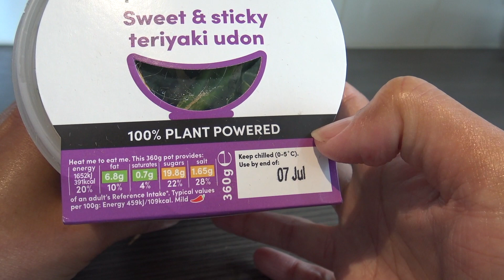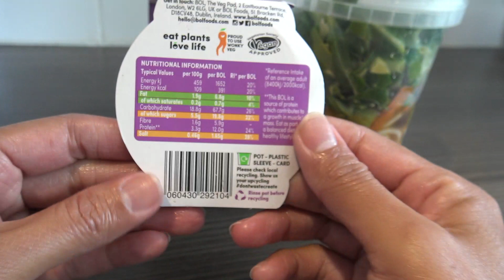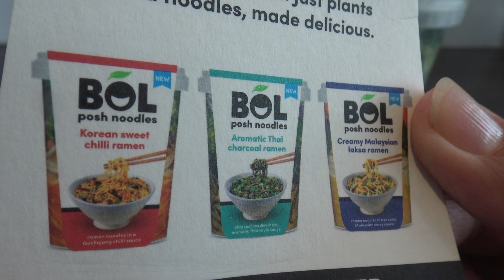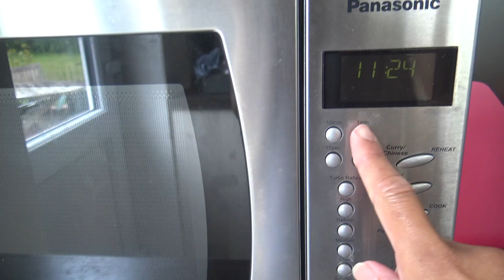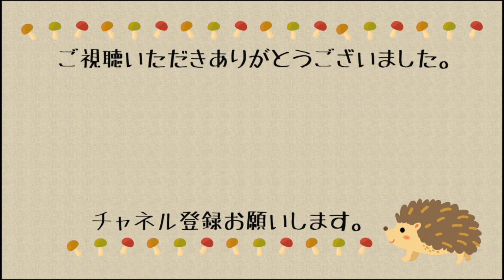テリヤキうどん【ご飯#40】字幕対応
BOLという植物のみを使った商品を出している会社の新製品、potヌードルをもじってるいのかその名もposhヌードル！そのうちのテリヤキうどんを食べてみました。

コメント、いいね！等など頂けると嬉しいです。
質問もあればお気軽にコメント欄からどうぞ！
チャネル登録もよろしくお願いします。